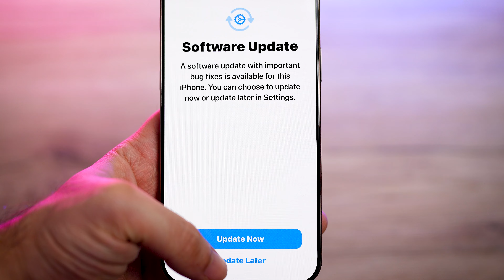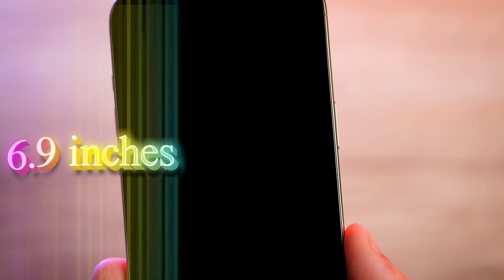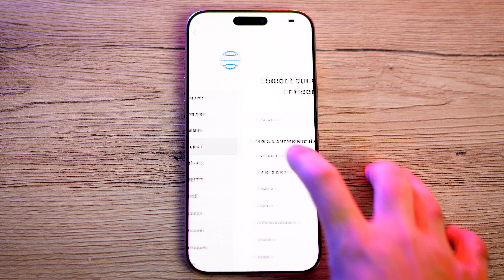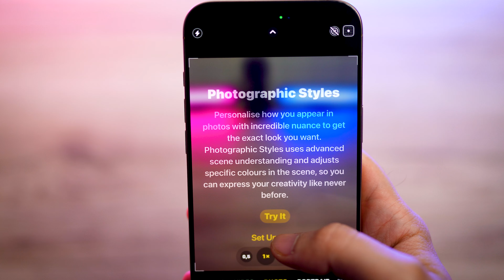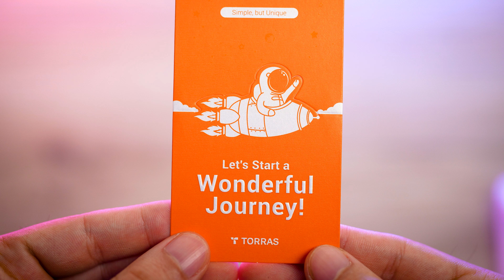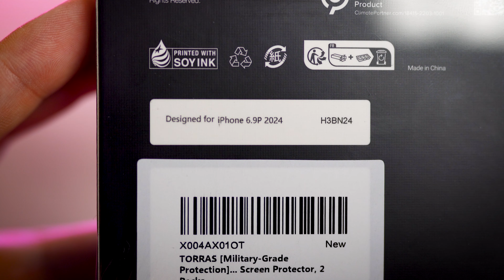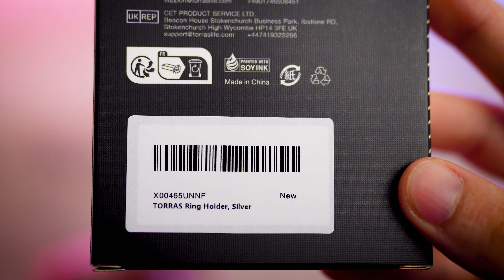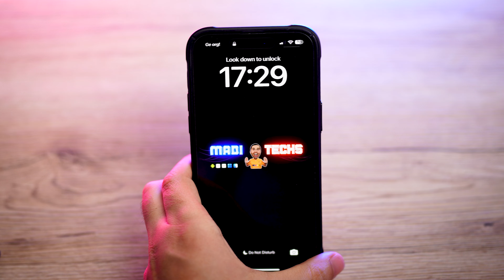iPhone 16 Pro Max Desert Titanium Unboxing: Accessories, Setup and More!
In this video, we'll dive into the highly anticipated unboxing and first impressions of the iPhone 16 Pro Max in the unique and luxurious Desert Titanium finish. Experience the next level of Apple innovation as we uncover every detail of this incredible device.

iPhone 16 Pro Max Desert Titanium Unboxing: The excitement builds as we carefully open the iPhone 16 Pro Max box, revealing the elegant Desert Titanium finish. Every detail, from the minimalistic packaging to the premium feel of the device, emphasizes the sophistication of this new model.

16 Pro Max Desert Titanium Unboxing: As we lift the lid, we’re met with the iPhone 16 Pro Max in all its Desert Titanium glory. The metallic sheen and smooth texture hint at the advanced engineering Apple has poured into this design.

iPhone 16 Pro Max Desert Titanium Hands-On: Finally, we get our hands on the iPhone 16 Pro Max, and it feels just as premium as it looks. The Desert Titanium casing offers a comfortable yet firm grip, enhancing its aesthetic and ergonomic appeal.

iPhone 16 Pro Max Desert Titanium Case: Included in the box is the Desert Titanium case, crafted to protect this luxury device while complementing its sleek design. It’s a perfect match that balances style with functionality.

iPhone 16 Pro Max Unboxing ASMR: For ASMR fans, this video captures every delicate sound, from peeling the protective film to the satisfying click of buttons, creating a sensory experience that tech enthusiasts will love.

iPhone 16 Pro Max Unboxing and Setup: After the unboxing, we move seamlessly into setting up the iPhone 16 Pro Max. We’ll configure the device and explore some of its standout features.

iPhone 16 Pro Max Unboxing with Accessories: Alongside the iPhone, we reveal the essential accessories, including a ostand Ring and a protective screen cover designed to keep the device pristine.

iPhone 16 Pro Max Unboxing Aesthetic: From start to finish, this unboxing video highlights the aesthetic allure of the Desert Titanium finish. The fine details, high-quality materials, and Apple's signature design language make this iPhone a true work of art.

ASMR Unboxing: Whether you're here for the tech or the ASMR experience, this unboxing offers a blend of visual and auditory satisfaction, capturing the beauty of the iPhone 16 Pro Max with the calming sounds of the unboxing process.

In summary, the iPhone 16 Pro Max in Desert Titanium is not only a powerful device but a statement in design. Its unboxing is a celebration of luxury, performance, and innovation in the smartphone world.

Information about this phone: iPhone 16 Pro Max Desert Titanium

Also if you're looking for the Apple Watch Ultra 2 Unboxing, you can see this video
Chapters:
00:00 Intro
01:09 iPhone 16 Pro Max Unboxing
03:19 Setup
06:05 Case
08:40 Screen Protector
10:07 Ostand Ring
12:05 Outro